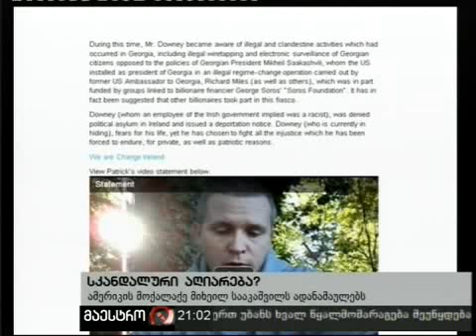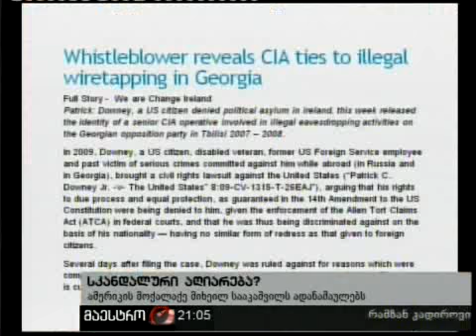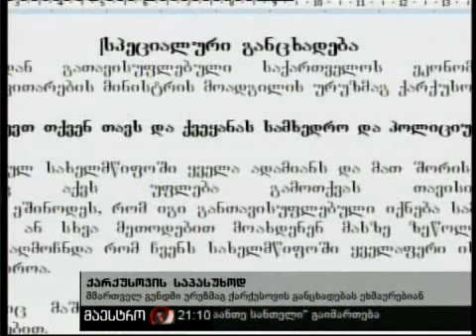25/10/10 ახალი ამბები (21:00) ნაწილი 1